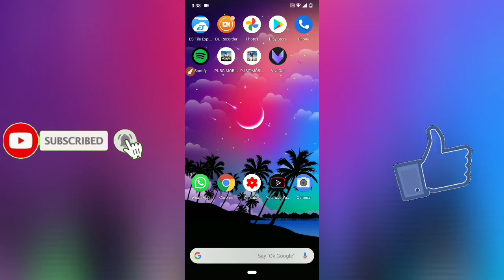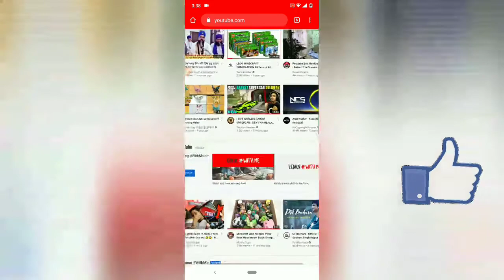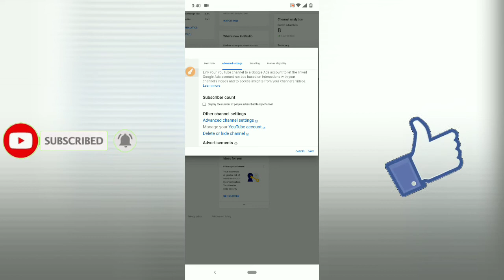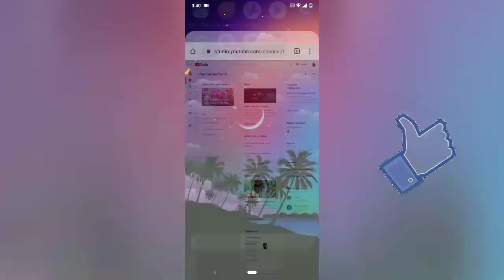How to hide subscribers on youtube channel | subscribe hide kaise kare